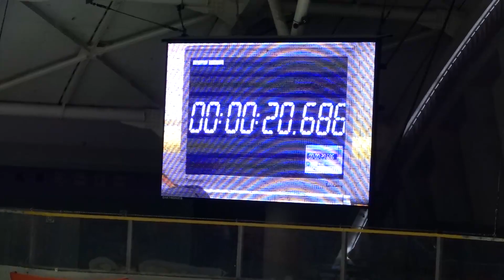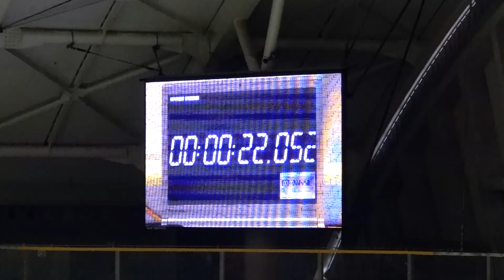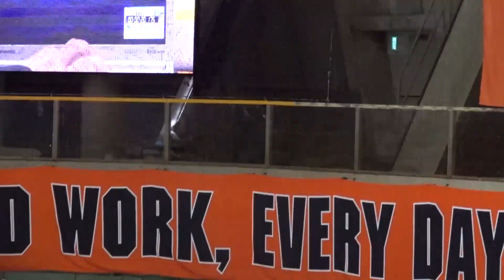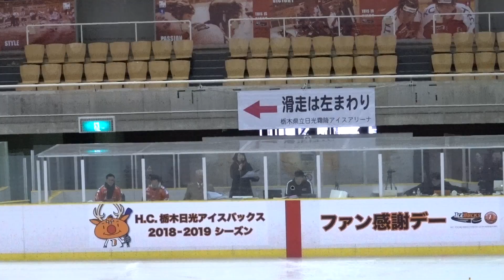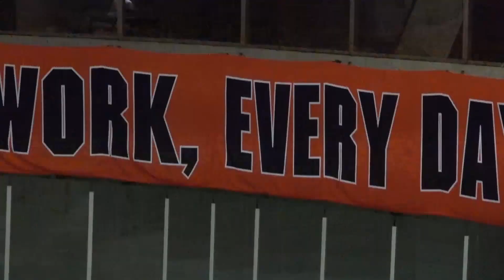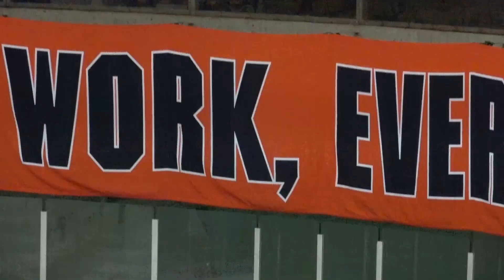アイスバックスファン感（2） ｽｷﾙｺﾝﾍﾟ/ﾊﾟｯｸｺﾝﾄﾛｰﾙ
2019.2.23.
アイスバックスファン感
スキルコンペティション
パックコントロール
第1戦：　DF対決
第2戦：　若手ﾍﾞﾃﾗﾝ対決
第3戦：　兄弟対決